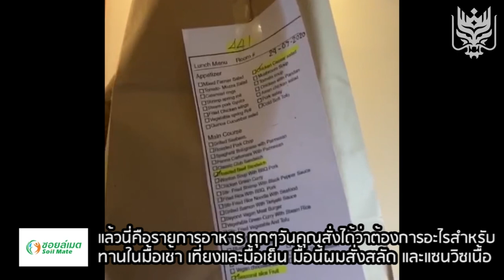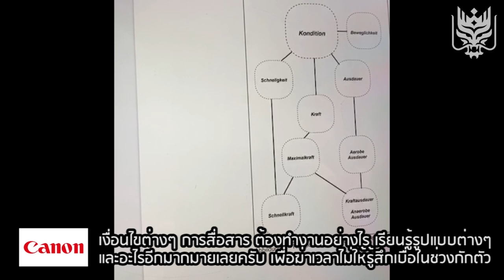Philip Roller in quarantine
มาชมกันว่าใน1วันระหว่างการกักตัว ฟิลิป โรลเลอร์ ทำอะไรบ้าง